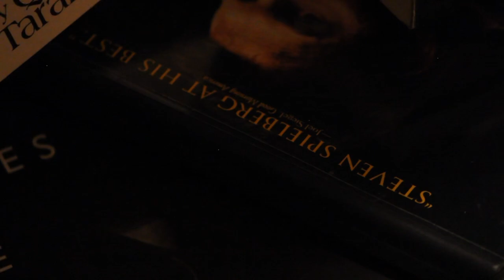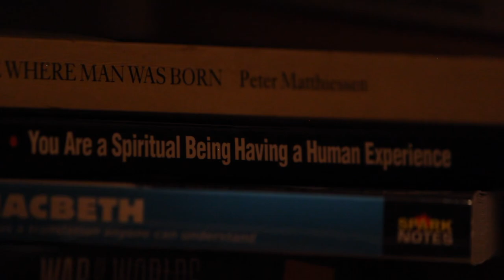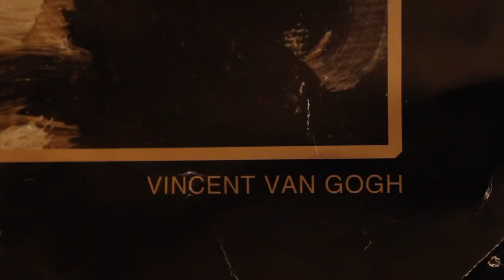‘THE PAINTER’ Short Film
Phoenix Pictures presents THE PAINTER

Phoenix Pictures is a budding film production company from Georgia, co-founded by Director/Producer powerhouse couple Talmadge and Rose Broome. In the decade that Tal and Rose have worked together they have produced three short films and a music video. THE PAINTER is Phoenix Pictures’ debut short film under this company name.
Tal and Rose are available for hire.

Here at Phoenix we put our hearts and souls into our work. Every like means the world to us.